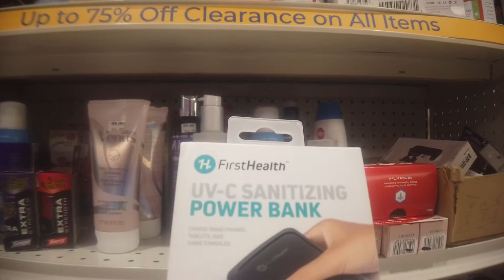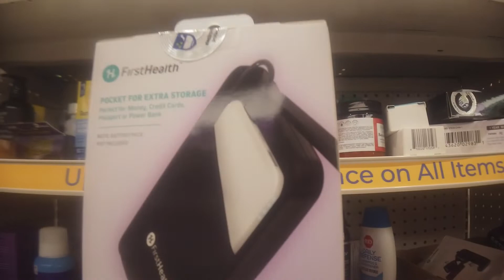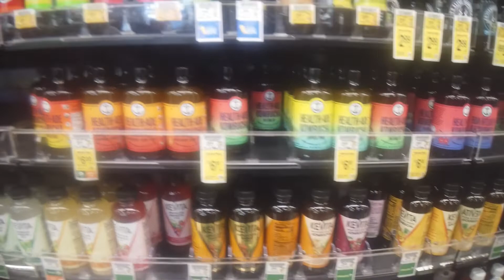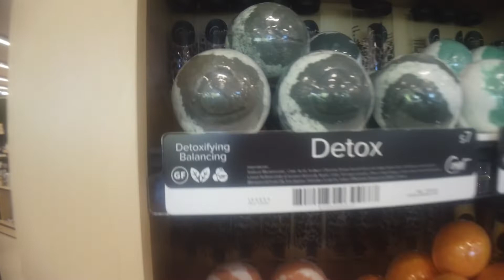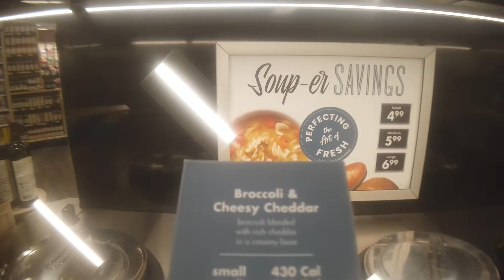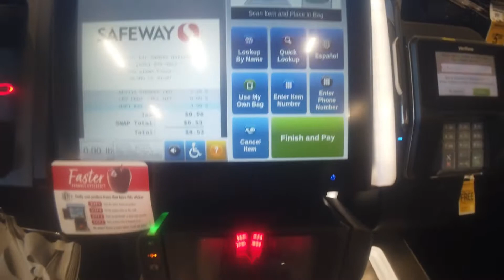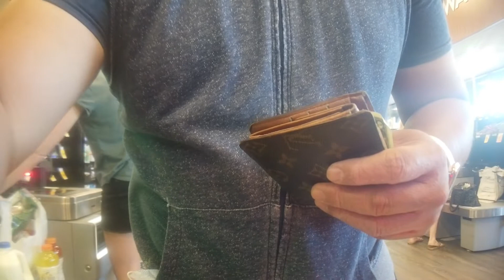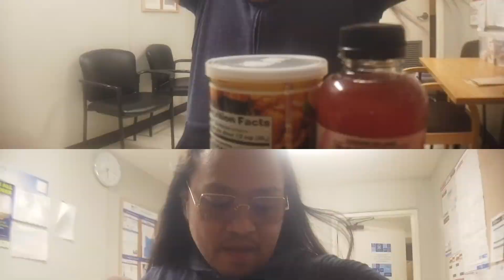My first Vlog | day 1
First blogg